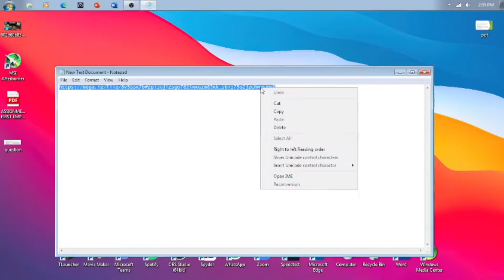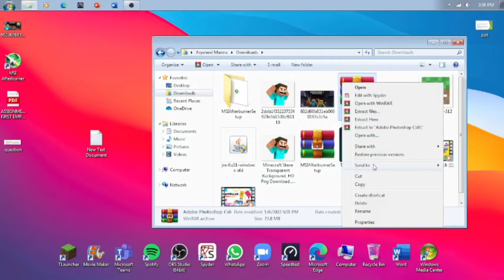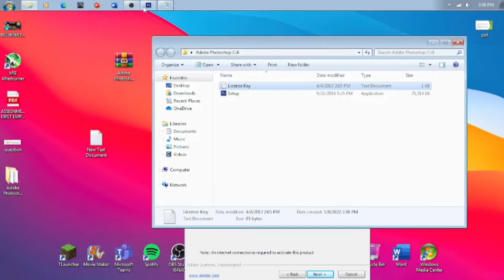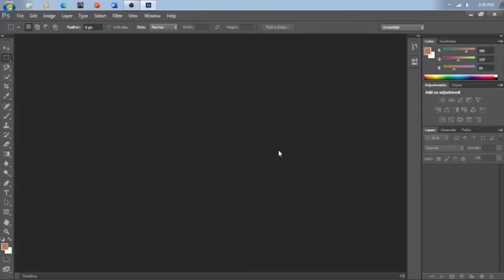How to download Adobe Photoshop CS6 in Free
Hi guys in today's video I am going to show you how to download Adobe Photoshop CS6 in Free Hope you enjoy this video.

Password- adobecs6